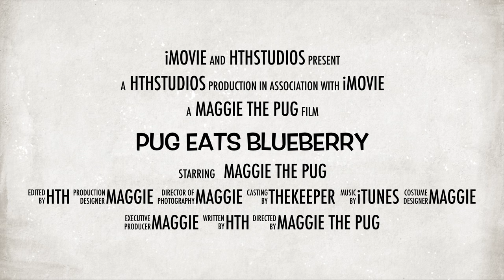Pug eating a blueberry...and failing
A retro movie trailer about Maggie the Pug eating blueberry. Made with Imovie's trailer feature.